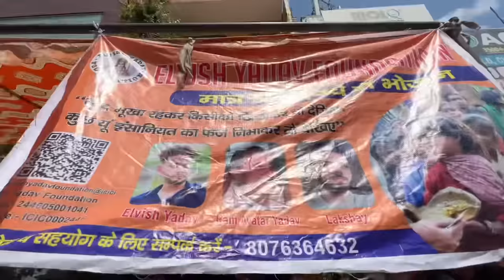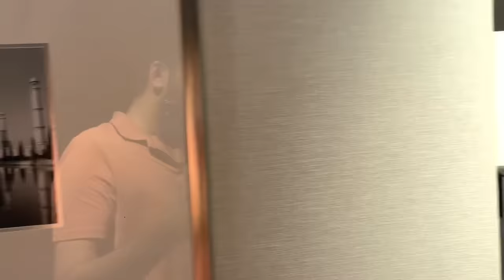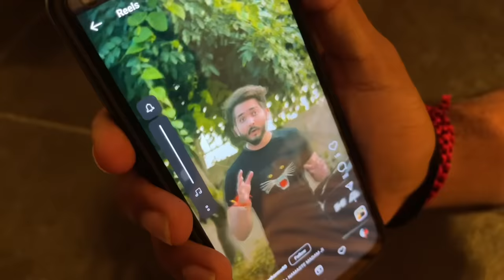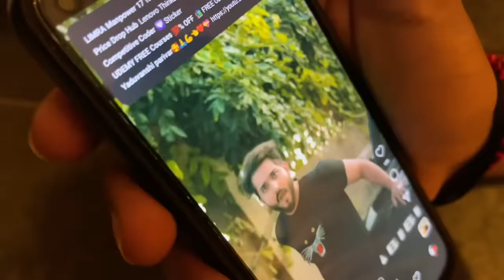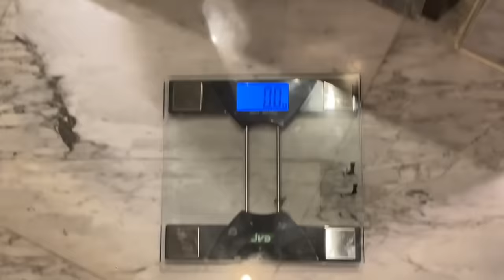5 Star Hotel Me चोरी Karli Humne🤣💵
5star hotel se chori karli archit ne

 ELVISHYADAVFOUNDATION@icici